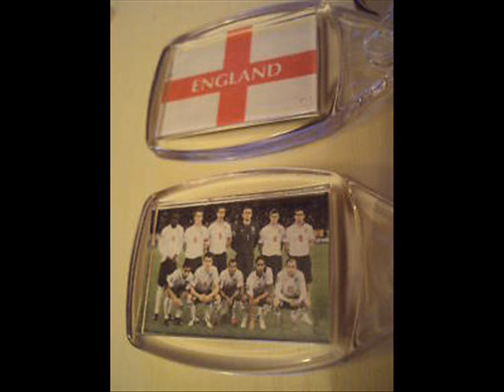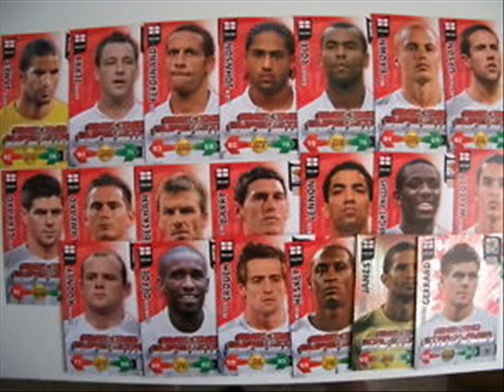BOB MARLEY TOTALFOOTBALL SOCCERCITYworldcup south africa2010the promise the dream this is it england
DEEP DRUM AND BASS BREAKBEAT ITS A JUNGLE enjoy all youtube listners dedicated to south africa